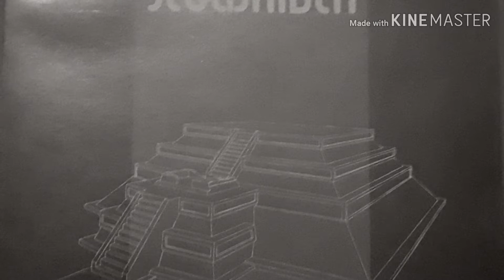SLOWRIDER / PRIMEROS PASOS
Álbum historias en revisión.
5. Primeros pasos.